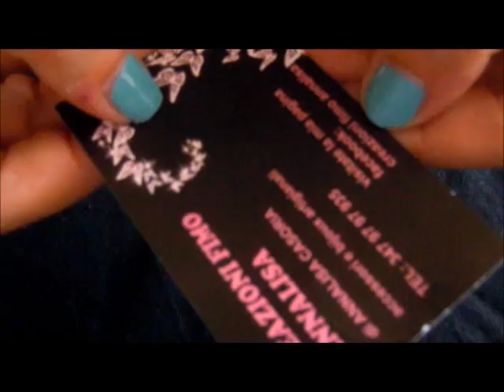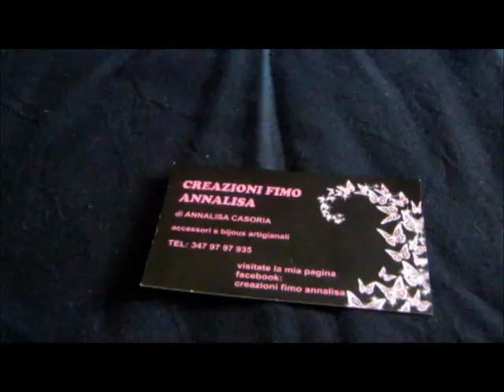Creazioni Fimo Annalisa Pillow Pandistelle